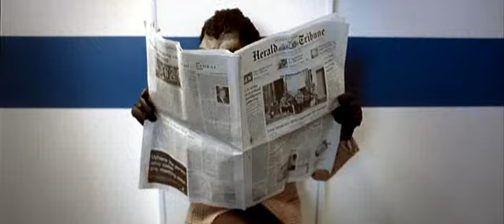ST. THOMAS A Long, Long Time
Directed by Lasse Gretland